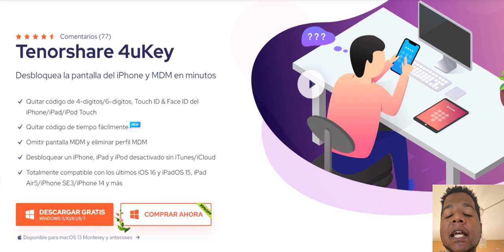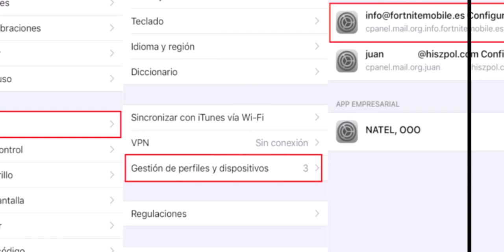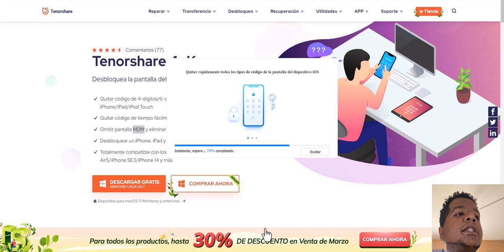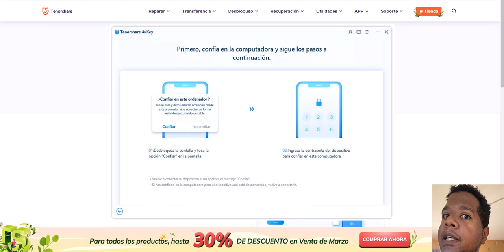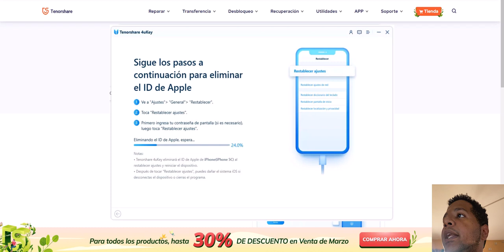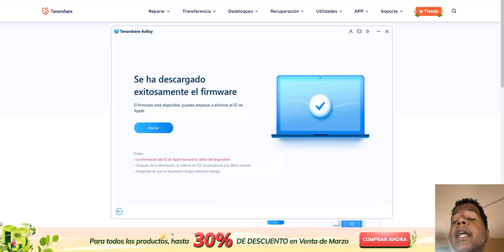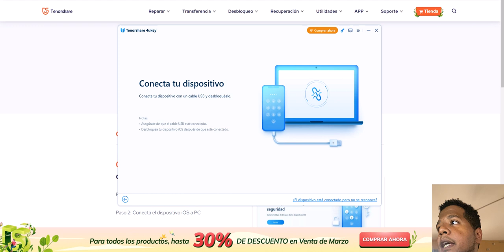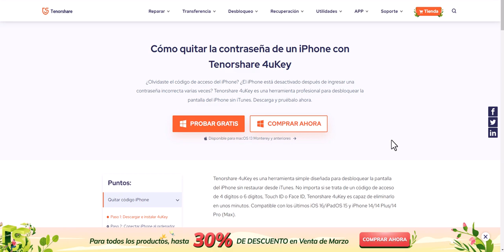QUITA Apple ID, la pantalla de BLOQUEO y MDM en tu IPHONE: Paso a paso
En este tutorial te mostraremos cómo eliminar el Apple ID de un iPhone, quitar la pantalla de bloqueo y la pantalla MDM de forma fácil y rápida. Si estás teniendo problemas de seguridad o simplemente necesitas restaurar tu iPhone, sigue nuestros pasos y soluciona tus problemas en pocos minutos.

Usar 4uKey para quitar Apple ID, códigos, Face ID, etc y solucionar iphone/ipad desactivado conectarse a itunes

♦¿QUE MICROFONO UTILIZO?
iRig Mic Cast & Mic Interno del iPhone

♦¿COMO GRABO LA PANTALLA DEL DISPOSITIVO?
Funcion interna para grabar de IOS

Kinemaster & Camtasia

🔥 Kris BS 🔥